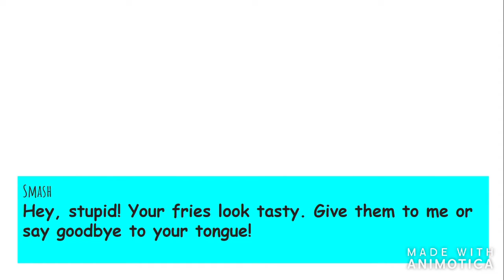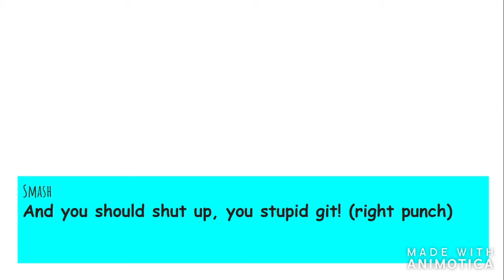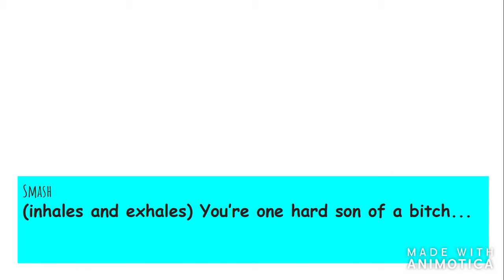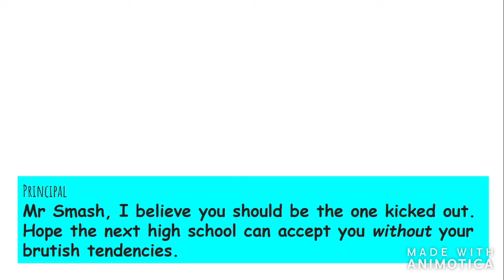An Unfortunate Bully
Just when today was about to be good, Stabby gets harassed by a bully. How will this end?

Music from Purple Planet Music. All the character voices are done by me.